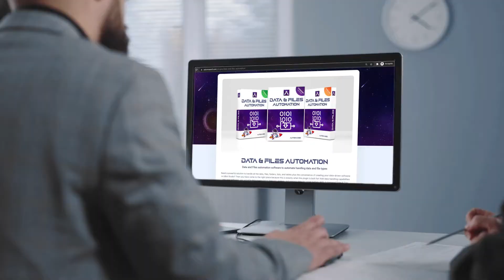Create Data and Files Automation Software with Automaxed and UBot Studio 🚀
Are you looking for a powerful solution to develop your own data automation software? You want to automate all files and data and build your automation software in UBot Studio? Then Automaxed Data and Files Automation is the right plugin for you.

You can automate all types of data handling needs. Efficiently handle tables, list, folders, and files. Encrypt, decrypt, and compare to manage strings. Analyze data entries for your needs. Ready-made plugin to search, sort, and filter data. Handle files by reading, sorting, filtering, searching, and so much more.

With Automaxed Data & File Automation Plugin and UBot Studio, you can create advanced data automation software.

Don't have UBot Studio yet?